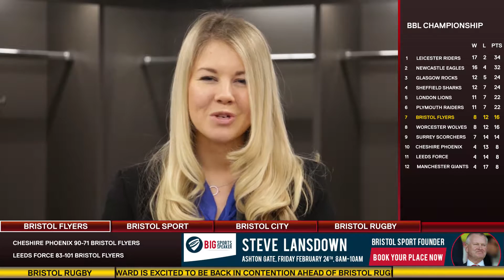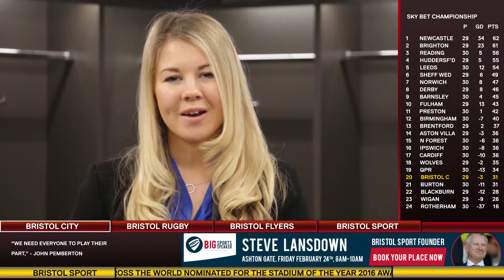Bristol Sport TV - Friday Forecast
Get up-to-date on all the latest Bristol Sport action this weekend.